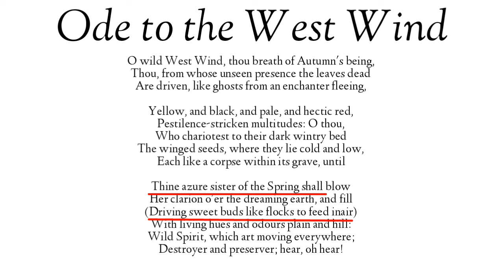Ode to the west wind by P. B. Shelley full explanation in hindi